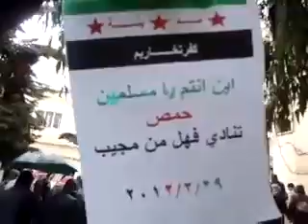إدلب - كفرتخاريم || مظاهرة نصرة لبابا عمرو 29-2-2012